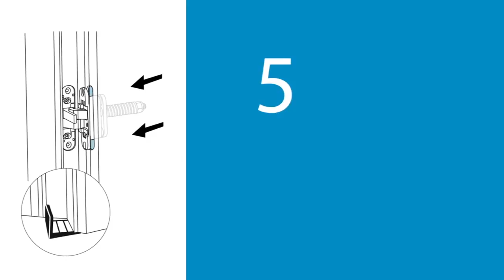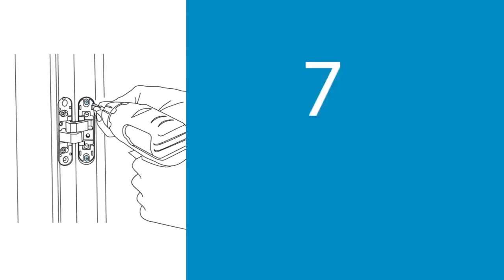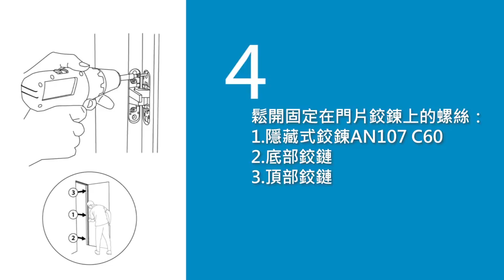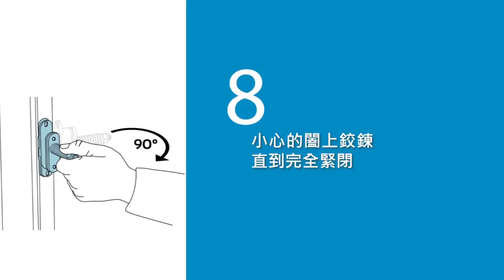義大利ANSELMI 隱藏式鉸鍊AN107 C60；自動回歸；60kg安裝影片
具有自動回歸功能，且可調整關門力道
具有3D調整功能；可輕鬆調整門片垂直、水平、深度
需搭配義大利ANSELMI 隱藏式鉸練AN160；60kg或義大利ANSELMI 隱藏式鉸練AN180；80kg，且有自動回歸功能的鉸練需安裝於門片中心

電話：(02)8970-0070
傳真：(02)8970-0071